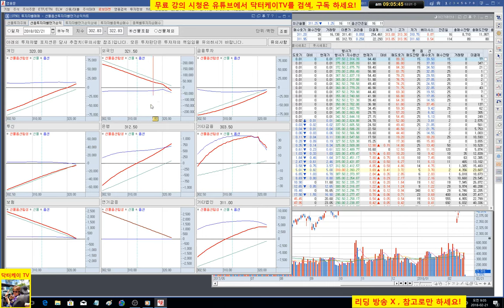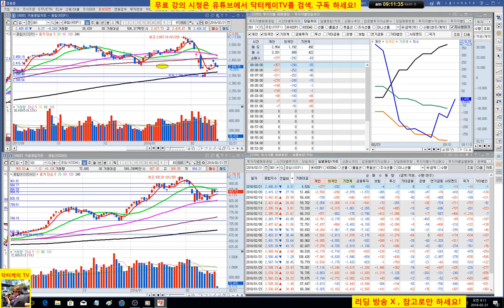= 닥터케이 TV =오늘의 주식시황/180221/아침스팟시황/코스피 5일선 탈환 중요/주식으로 1억만들기/직장인과 주식초보를 위한 주식방송